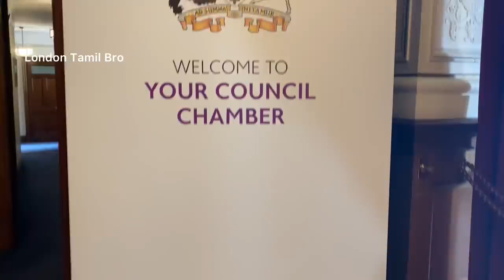லண்டன்அரசியலில் சாதனை தமிழச்சி | Inspirational meet up | London Tamil Vlog | UK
லண்டன் அரசியலில் சாதனை தமிழச்சி | London Tamil Vlog | UK |  Inspirational meet up
This video was filmed on 3rd May 2022. We had the privilege to meet the first Tamil Woman Councillor of Croydon, United Kingdom, Ms. Mary Croos. I hope you find it inspiring!

Music Credits
[Copy / Paste]

Track: Ikson - A While [Official]